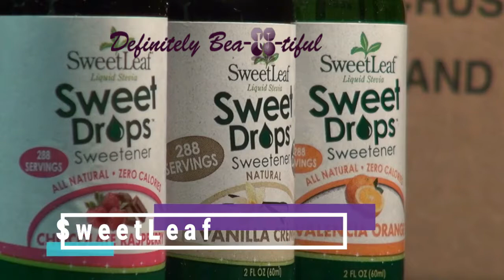the most amazing products on e-abay by definitely beautiful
seller on E-bay click on link for our products: